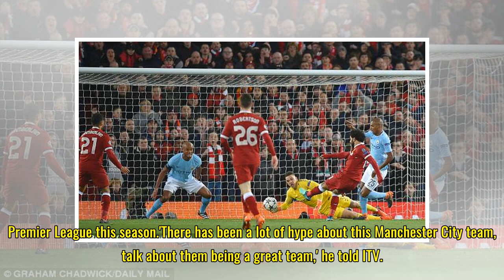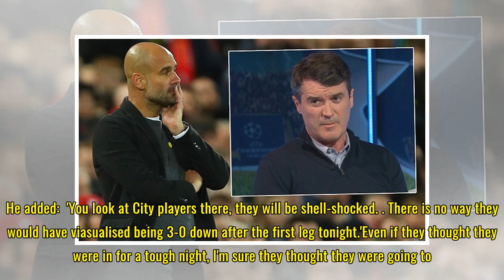Man City's loss against Liverpool was a reality check, says Roy Keane